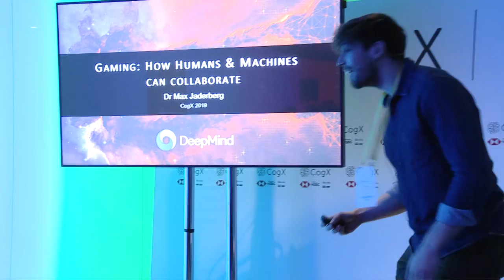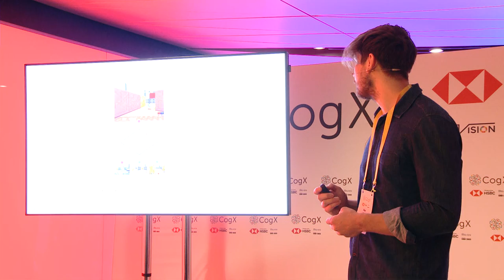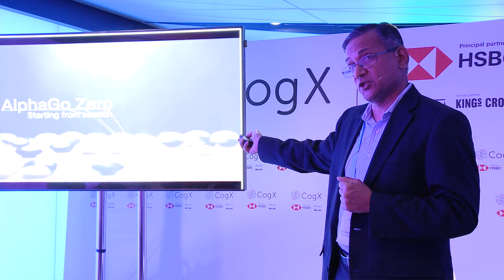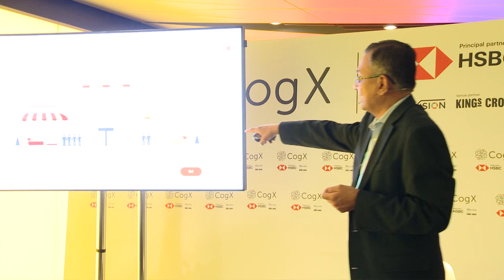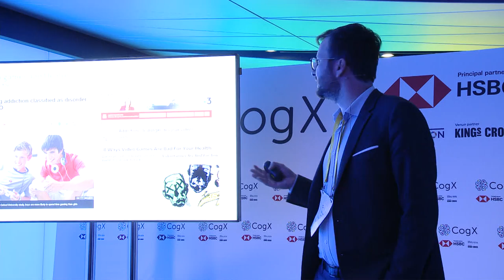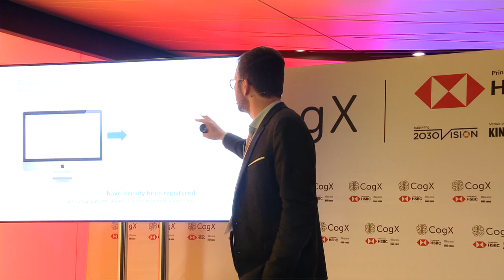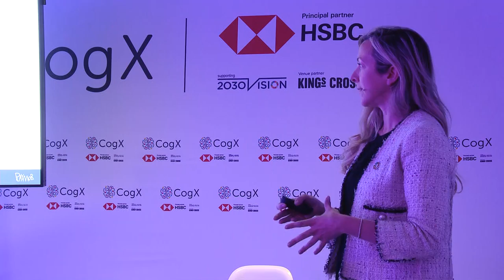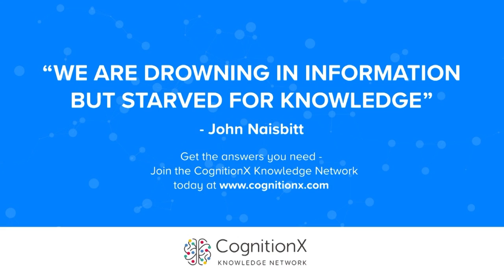Gaming: How Humans & Machines Can Collaborate to Win | CogX 2019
Gaming: How Humans & Machines Can Collaborate to Win. Presentation given at CogX 2019, on the Canal Stage

Max Jaderberg; Research Scientist, DeepMind

Anand Rao; Global AI Lead, PwC

Edouard Gasser; CEO & Co-founder, Tilak Healthcare

Jude Ower; Chief Executive, Playmob